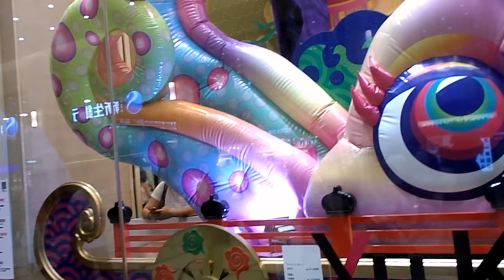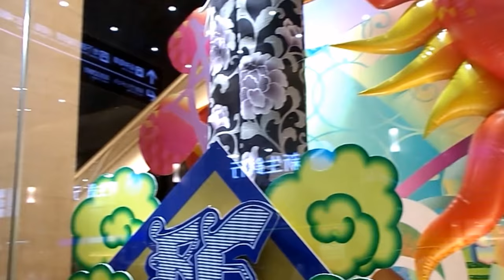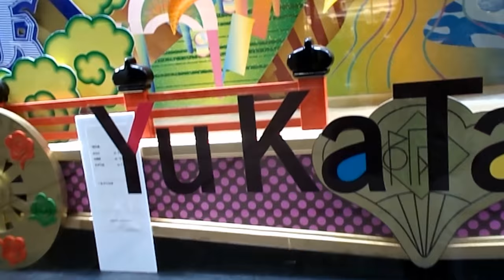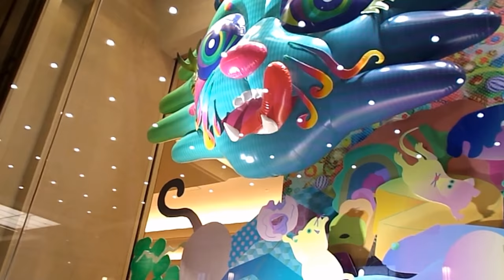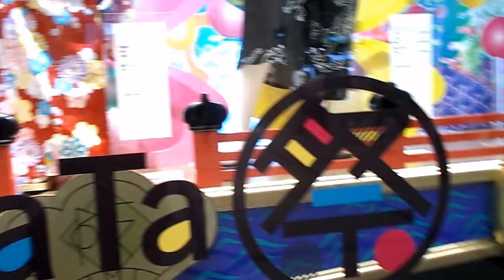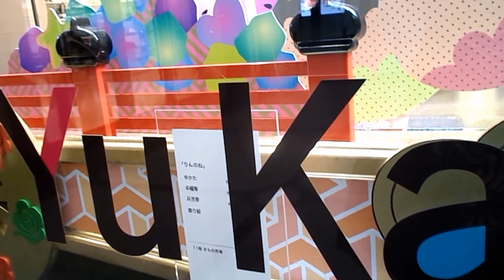Summer Kimono Fashion 2018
Hi guys hope you enjoy watching this video summer kimono in Japan they call it Yukata ,if you like the video pls dont forget to hit the like and subscribed button